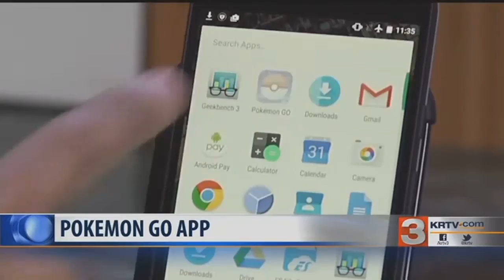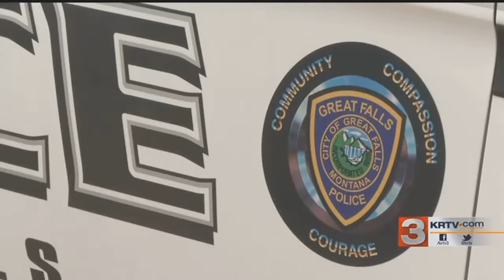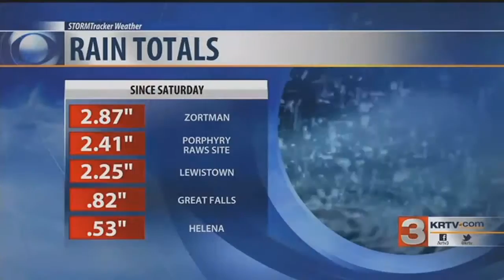KRTV Evening Top News & Video (Mon Jul 11)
Beavers charged with rape; gun fired at Glacier; &quot;Gangs of Great Falls&quot;; Pokemon GO warnings; summer snow in Montana.